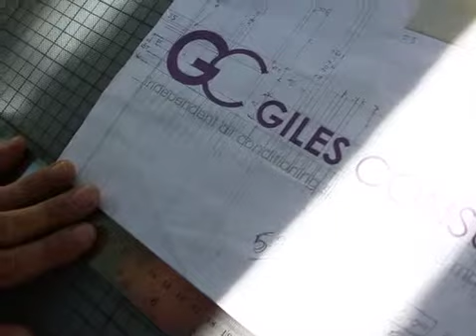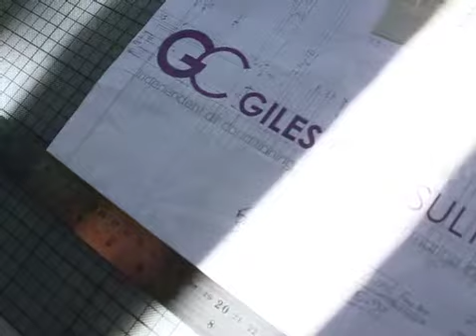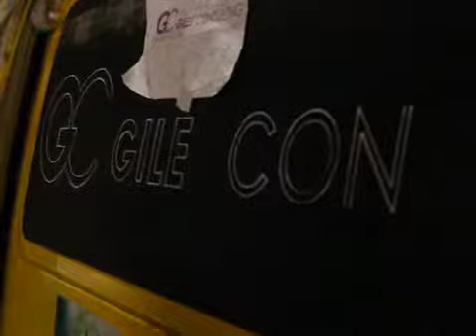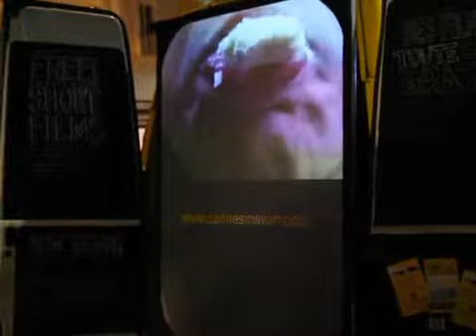Cannes in a Van 2011 -- Episode 6: Fireworks at Dusk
The second week of Cannes starts with a bang...